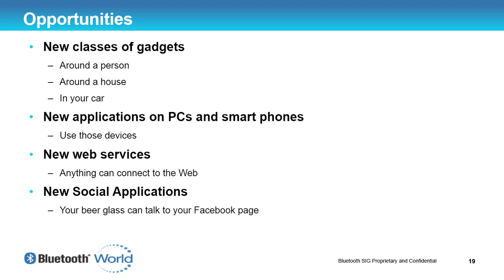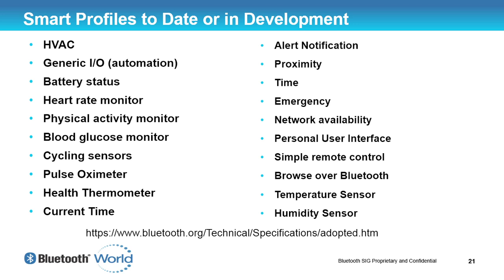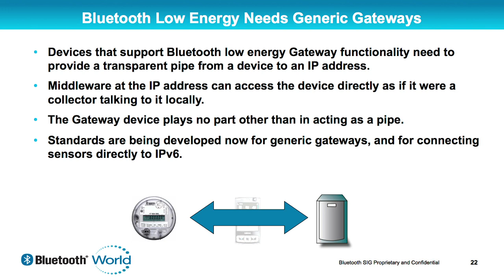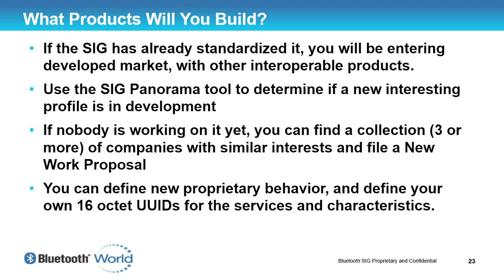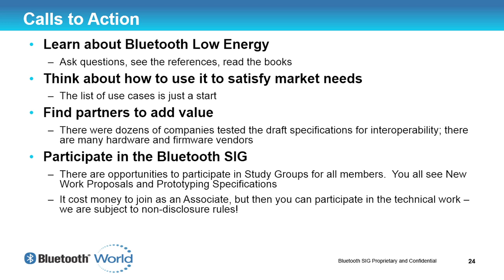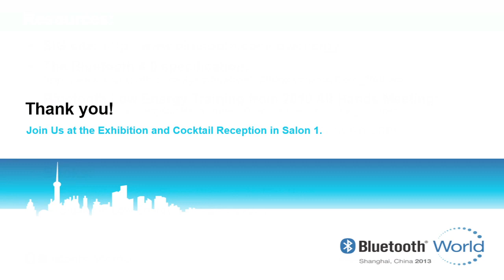Low Energy | Ch. 5 - What else can my company do with it?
Robin Heydon from Cambridge Silicon Radio goes over how your company can benefit from using Bluetooth Low Energy technology. Recorded from Bluetooth World 2013.